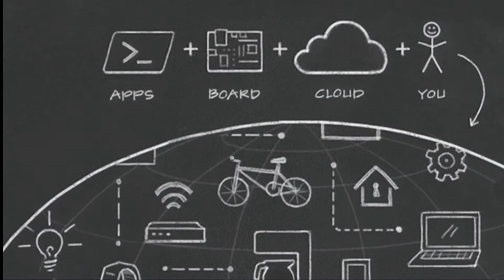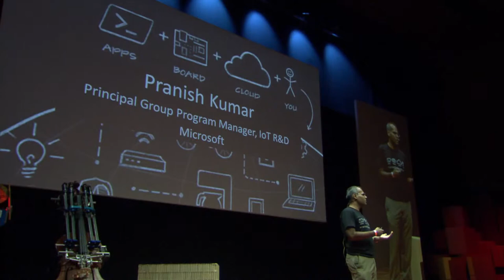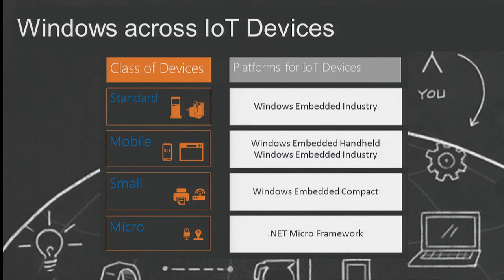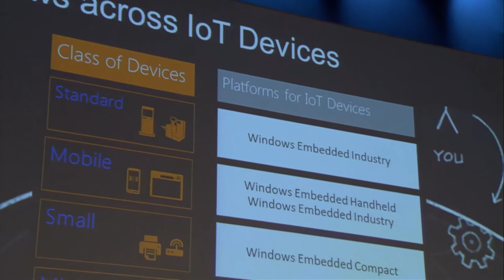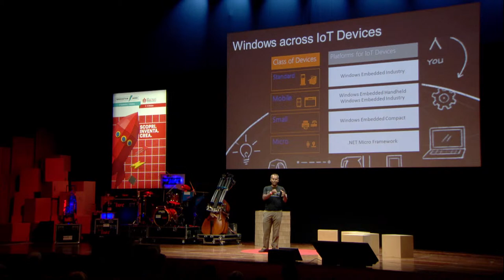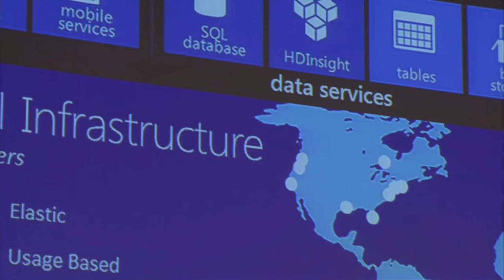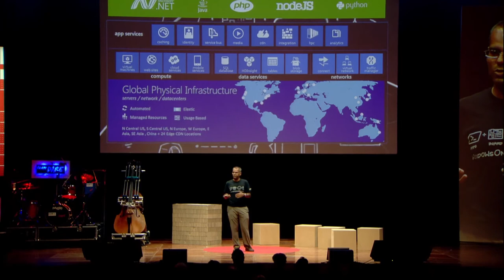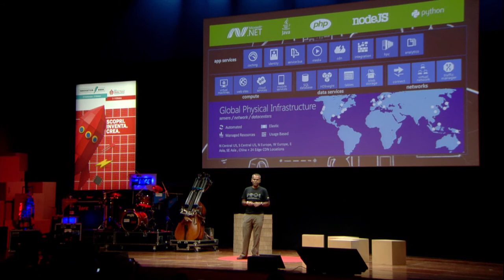Pranish Kumar - Principal Group Program Manager, IoT Experiences, Microsoft Corporation